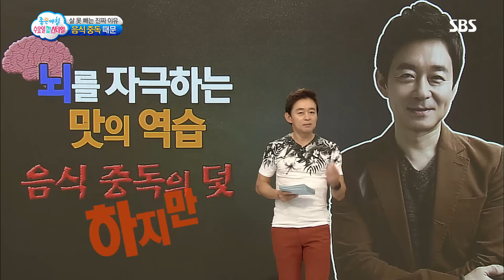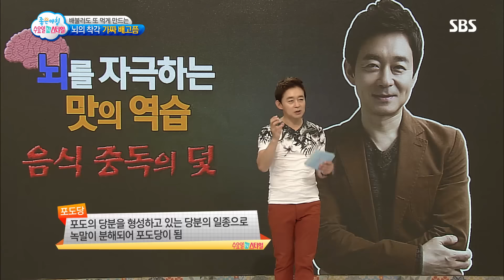가짜 배고픔, 나도 음식중독일까? (수요일N스타일) @좋은아침 4900회 20160727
■좋은아침 수요일N스타일 - 나도 모르게 또 먹는 악순환의 고리
박용우 가정의학과 전문의는 살 못 빼는 진짜 이유로 '뇌의 거짓말'에 대해 설명한다.